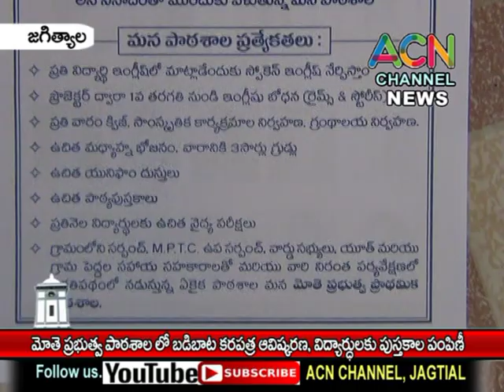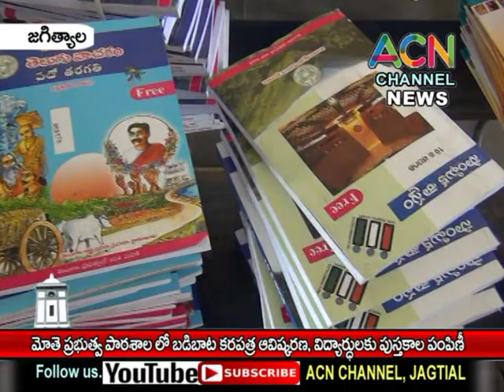జగిత్యాల : మోతె ప్రభుత్వ పాశాలలో బడిబాట కరపత్ర ఆవిష్కరణ, విద్యార్థులకు పుస్తకాల పంపిణీ